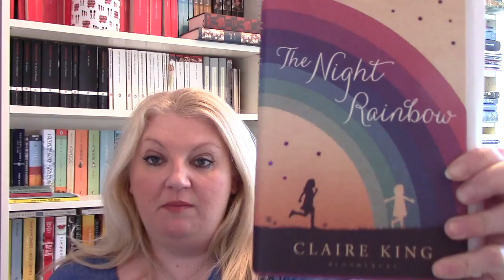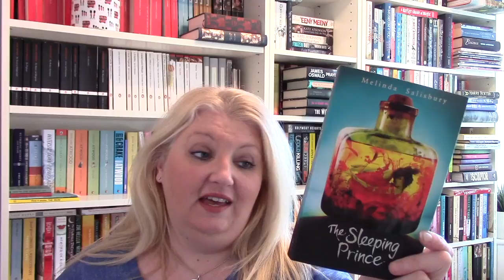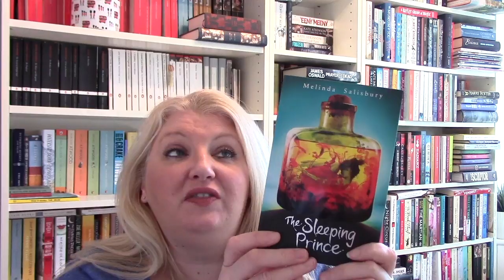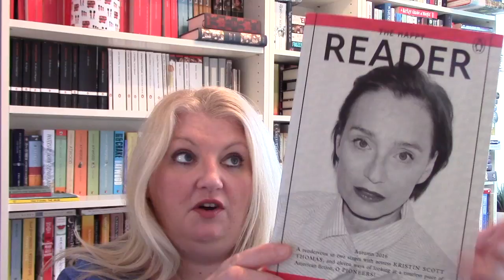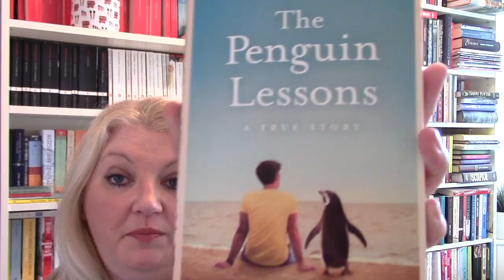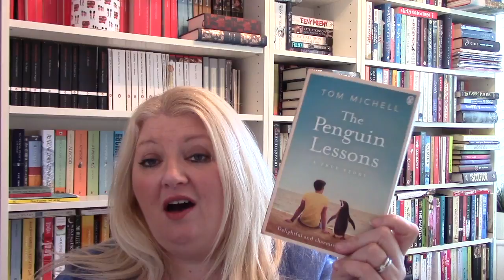December Book Haul Part 2 Vlogmas Day 7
This video is about My December Book haul Part 2 Vlogmas day 7